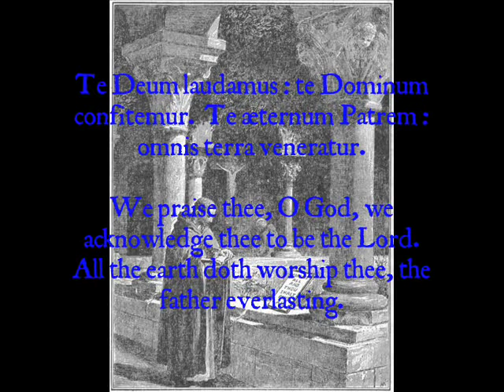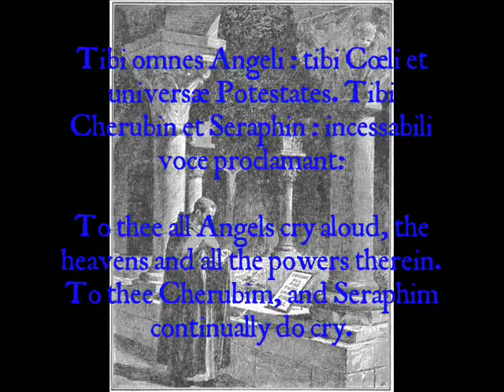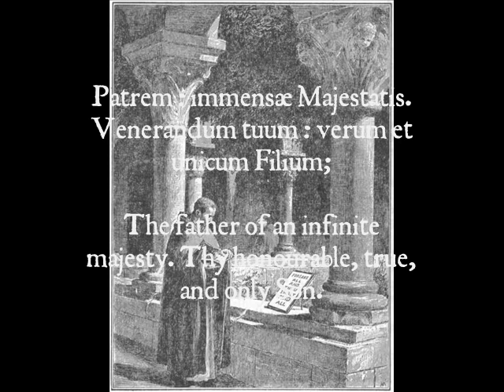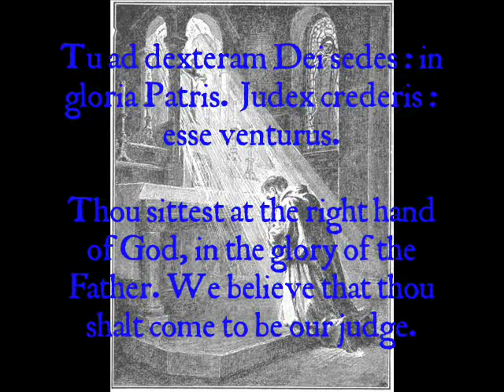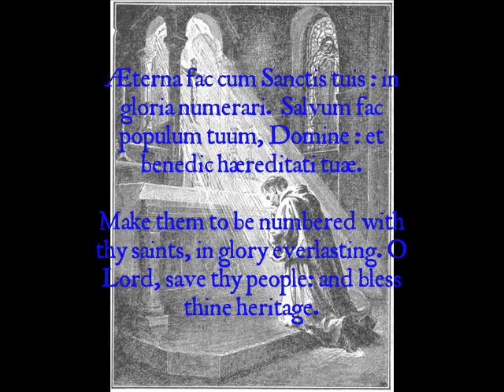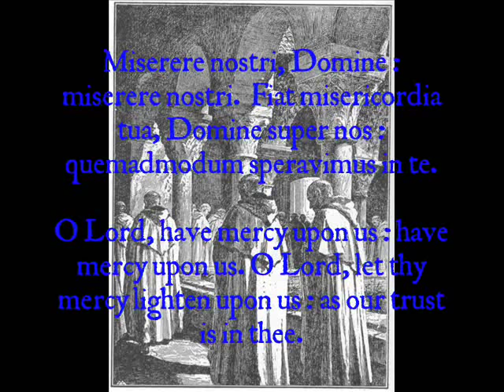Te Deum - 5th Century Monastic Chant (Solemn)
Monks of the one of the Abbeys of the Solesmes Congregation sing this beautiful chant.  The Te Deum is attributed to two Fathers and Doctors of the Church, St. Ambrose and St. Augustine and is one the most majestic chants in the Liturgy of the Church.  It is sung in traditional seminaries and monastic houses at the Divine Office and for Double feasts of the First Class, The Nativity, Easter, Corpus Christi, Epiphany, Pentecost and those which have an Octave.  The solemn Te Deum is sung on all occasions of public Church rejoicing (in Traditional Catholic Churches)